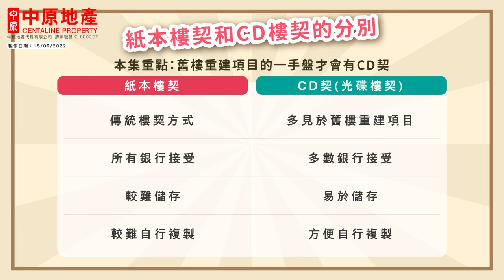[新手教學 4] EP8 CD契係乜？點解出現CD契？銀行批按揭唔收CD契!?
樓契係物業買賣過程入面一份超重要嘅文件，原來有一種形式嘅樓契叫CD契！？CD契比起紙本契真係更加方便存放，但作用係咪真係一樣？萬一！萬一唔見咗又點算好？！聽講銀行批按揭唔收CD契，係咪真㗎？快啲嚟聽下郭SIR點講啦！

00:01 什麼是樓契
00:55 為什麼會出現CD契
01:42 CD契之作用
01:59 銀行按揭會否接受CD契
03:01 樓契損毀如何應對
03:44 紙本樓契和CD契之分別